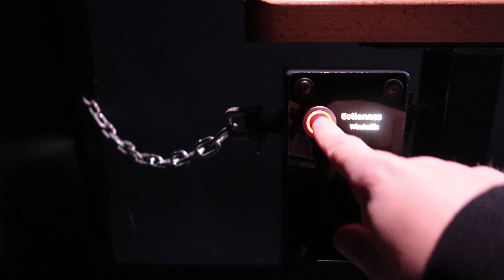VLOG | JE SUIS PAS ASSEZ GRAND POUR TOUT VOIR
JE SUIS PAS ASSEZ GRAND POUR TOUT VOIR
Il arrive parfois que ma taille me joue quelques petits tours, lorsque je vais dans des salons d'expositions par exemple, en effet les organisateurs ne pensent pas toujours que des personnes de petite taille viennent sur certains événements et ne prennent pas toujours en compte la difficulté que nous éprouvons pour pouvoir regarder certains stands. Je me suis rendu à Mini World pour voir ce monde de miniature. J'avais juste une seule crainte. Que tout soit en hauteur et que je ne puisse rien voir.

Je monte mes vidéos avec Adobe Première

Tous les likes sont les bienvenus pour le soutien de la chaîne !

"Même en étant plus petit... on peut vivre... comme tout le monde !"